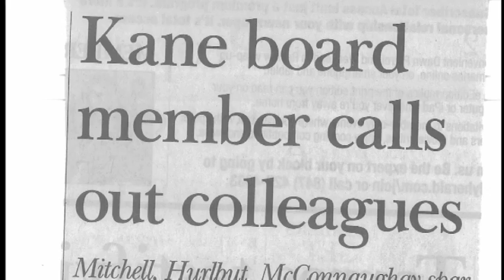Pay to Play in Kane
PAY for PLAY POLITICS EXPOSED.  In this short video Karen McConnaughay candidate for Illinois State Senate and Cathy Hurlbut are confronted with their Cook County tactics.  Receiving funds from contractors and moving their jobs to the top of the list.  It is time true Republican start outing all the corruption from our state even when it means we start with other republicans first.